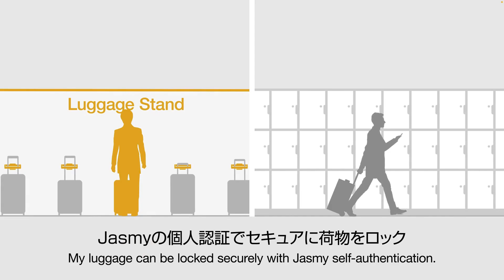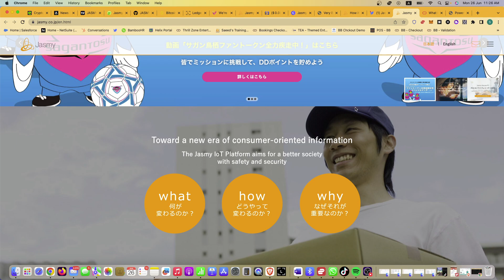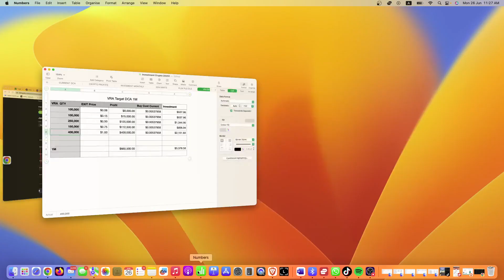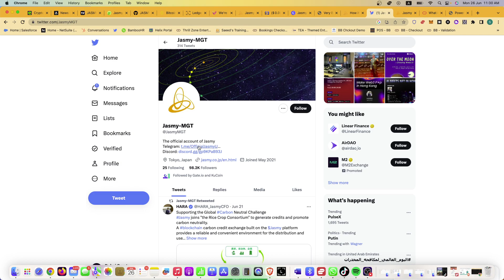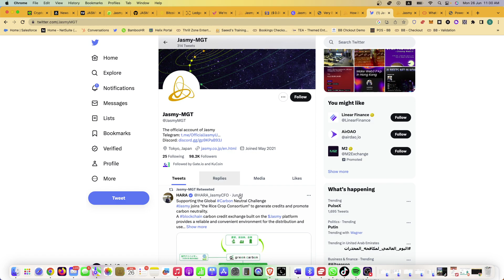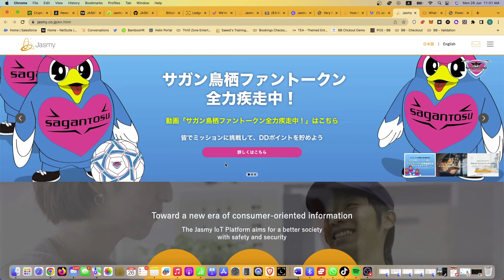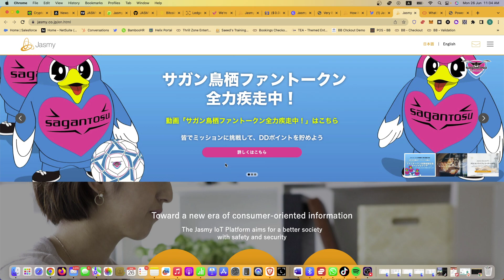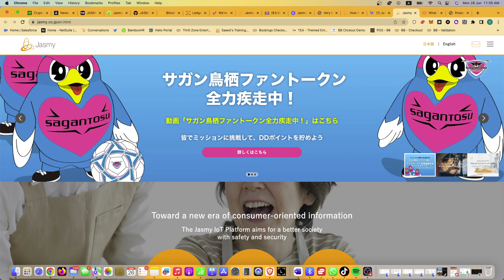🔥JASMY COIN - BULLISH SENTIMENT DCA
Join us as we share valuable insights, tips, and market updates to help you navigate the ever-changing crypto landscape.

💼 Secure your crypto assets with Ledger, the industry-leading hardware wallet.

🔑 Key topics covered in our videos:
1️⃣ Explaining the fundamentals of cryptocurrencies and blockchain technology
2️⃣ Deep-dives into popular cryptocurrencies, their features, and potential use cases
3️⃣ Analysis of market trends, price movements, and potential investment opportunities
4️⃣ Insights into different trading strategies and techniques for both beginners and experienced traders
5️⃣ Interviews with industry experts, influencers, and thought leaders in the crypto space
6️⃣ Exploring decentralized finance (DeFi), non-fungible tokens (NFTs), and emerging crypto trends

Join us on this exciting journey as we uncover the vast potential of cryptocurrencies and share practical knowledge to help you make informed decisions in your crypto endeavors. From beginners to seasoned enthusiasts, our content is designed to cater to all levels of expertise.

Secure your crypto assets with Ledger, the most trusted hardware wallet in the industry.